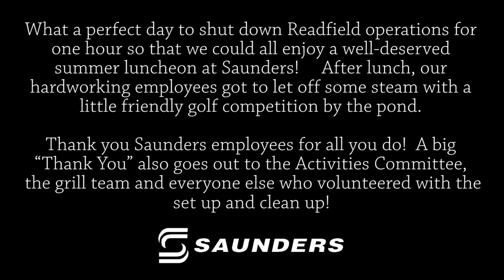Saunders Annual Chipping Contest 2015